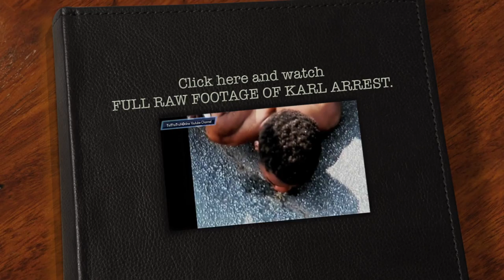((NEW ZOMBIE ATTACK)) Naked man threatens to eat people JULY 3 2012 - Georgia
NEW FACEBOOK & TWITTER ! YOU CAN JOIN NOW !

WATCH / DOWNLOAD THE ZOMBIE ATTACKS TIMELINE AND MAP BELOW
[SORRY FOR THE LONG ENDING STILL FRAME, IT HAS BEEN CUT AND IS IN YOUTUBE EDITING PROCESS RIGHT NOW]

GWINNETT COUNTY, Ga. -

Police arrested a man who they say stripped down to his underwear at a driving range and threatened to eat people after using bath salts.

Witnesses say that Karl Laventure came out of the woods at the Atlanta Golf Center and began screaming about religion, rapper Tupac Shakur and cannibalism.

"Just like an animal. Wild animal," said driving range owner Ok Kyung Lee.

"Among other things, he was saying things like, 'I'll eat you. I don't want to eat you but I will,'" said Gwinnett County Police Cpl. Jake Smith.

Police said that when they arrived, Laventure -- who had stripped down to his underwear -- came right at them. Laventure would not respond to any commands and wiped around pepper spray from his eyes, according to police.  Authorities said it took four Taser hits to restrain and arrest Laventure.

Paramedics arrived and gave Laventure medication which seemed to bring him out of his haze. Police said that Laventure admitted that earlier he had smoked a joint sprinkled with bath salts. Officials said that the medication then apparently wore off and Laventure began lunging off the hospital bed at officers.

Smith said that Laventure was Tased an addition seven times before he was finally restrained.

Laventure faces misdemeanor charges of disorderly conduct and disrupting a police officer. He was not injured in the arrest, according to police.

Police said that bath salts can make a person not feel pain for several hours and can make a person experience delusions.

Such material is made available to advance understanding of ecological, political, human rights, economic, democracy, scientific, moral, ethical, and social justice issues, etc. It is believed that this constitutes a 'fair use' of any such copyrighted material as provided for in section 107 of the US Copyright Law.